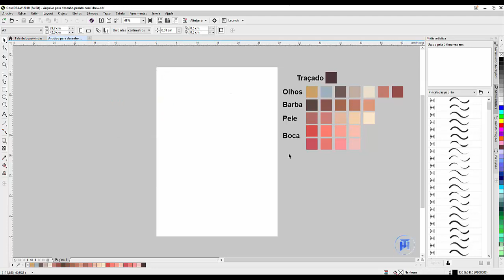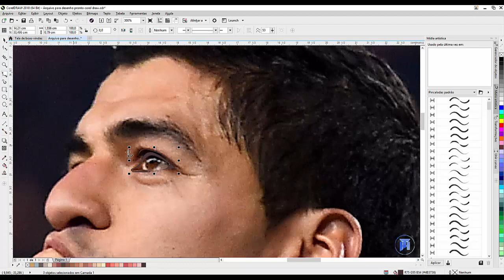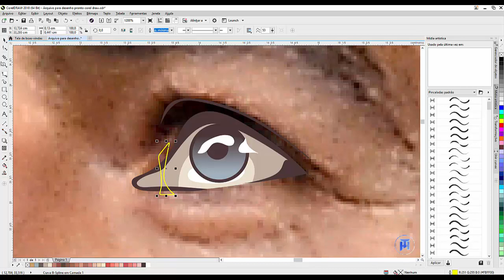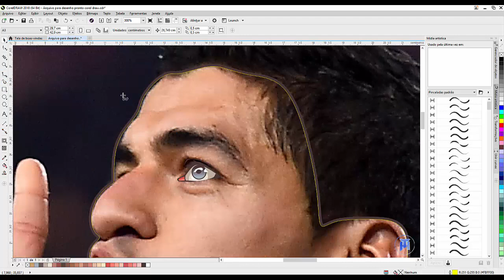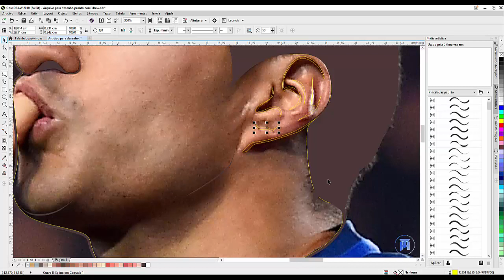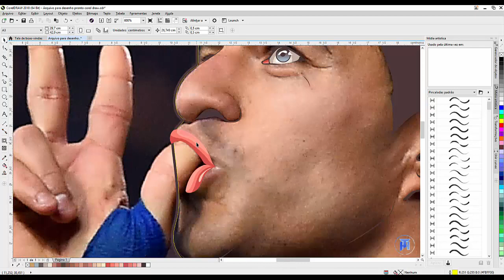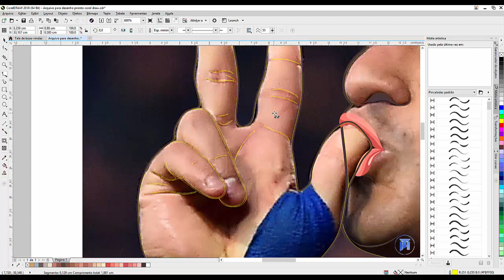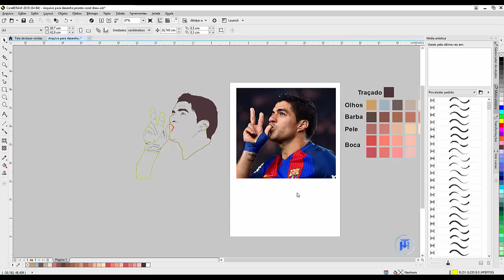Curso de Ilustração Corel Draw Foto em Desenho 1